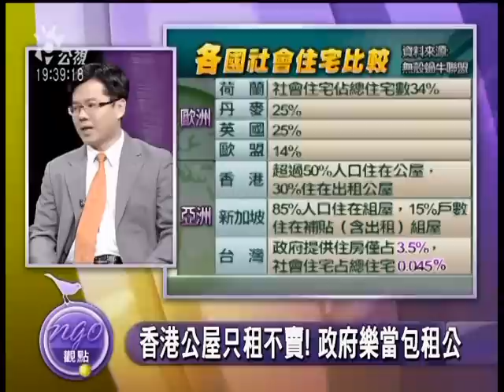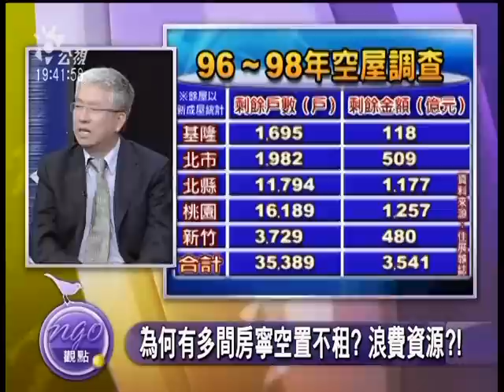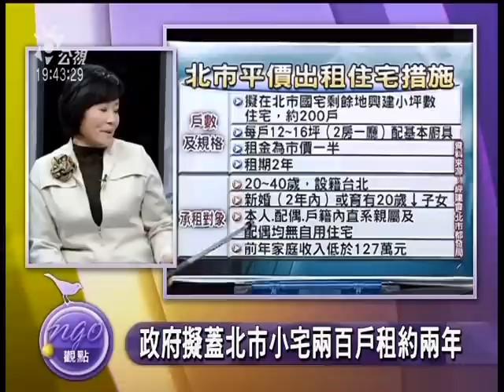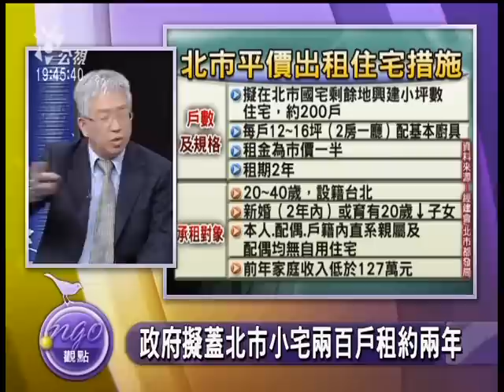4/17 租屋不合國情?買房就一定幸福?!-5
西元2010年04月17日 根據最新調查報告，全台六大都會近7年房價平均漲幅10％，首善之都台北市高達79.1％，北縣33.1％。高房價下，上班族只有22.1﹪有殼。台灣，房子越建越多，出生人口卻越來越少，政府想蓋平價住宅，一句「不符國情」跳不出以往國宅的老思維，為什麼閒置的荒地一定得靠蓋屋才有價值？為什麼經濟發展的成果小老百姓嚐不到？NGO觀點破解買房就是幸福的迷思，提供你除了價格之外，買(租)屋的多元指數！
與談人
政大台灣房地產研究中心主任 張金鶚
住展雜誌房屋網總監 陳韻如
無殼蝸牛聯盟代表 呂秉怡（崔媽媽基金會執行長）
台灣房屋執行長 邱太煊